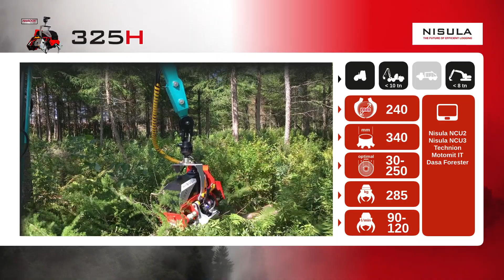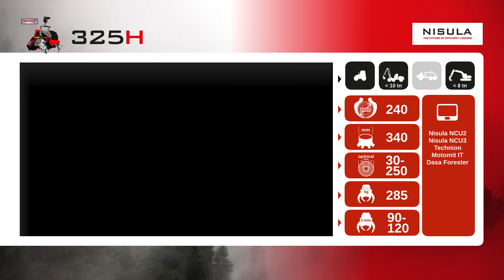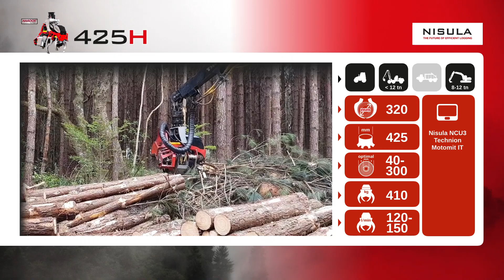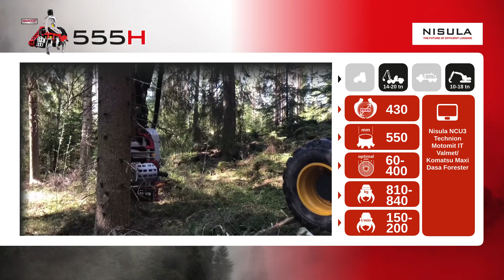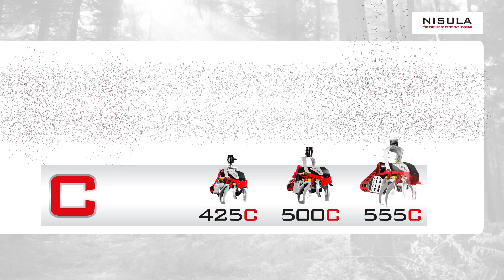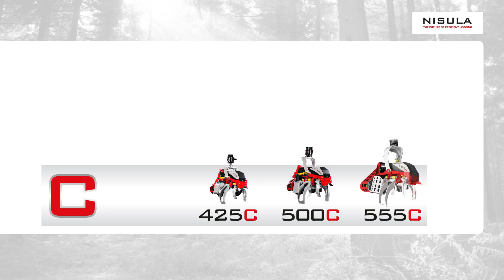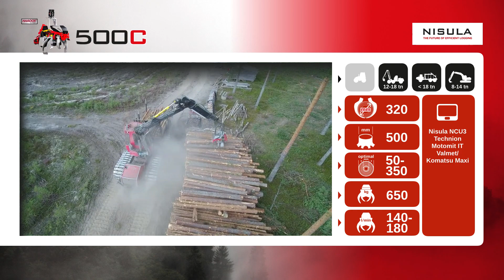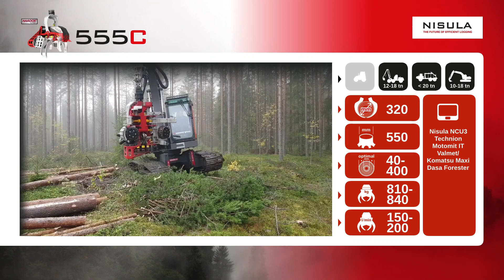Video brochure of Nisula harvester heads - The Future Of Efficient Logging